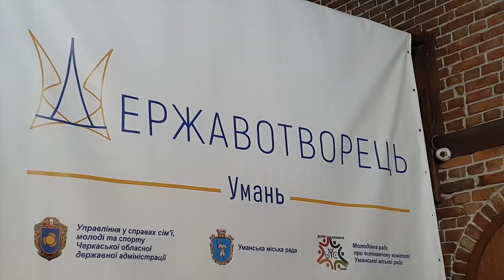Державотворець 2023 в Умані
Молодь навчається створювати та реалізовувати власні проекти.